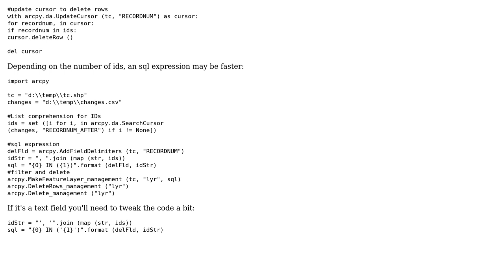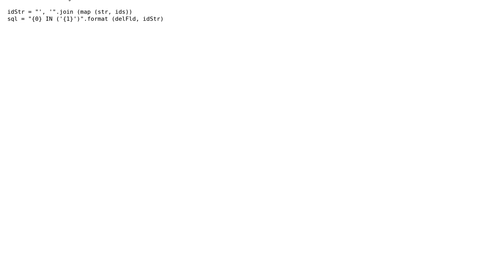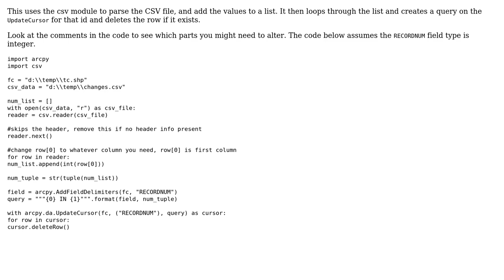GIS: Delete records in feature class that have same ID in CSV table using arcpy cursors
With thanks & praise to God, and with thanks to the many people who have made this project possible! | Content (except music & images) licensed under CC BY-SA | Music | Images & others | With thanks to user SL_GIS user ianbroad user Emil Brundage and the Stack Exchange Network Trademarks are property of their respective owners. You are responsible for your own actions.